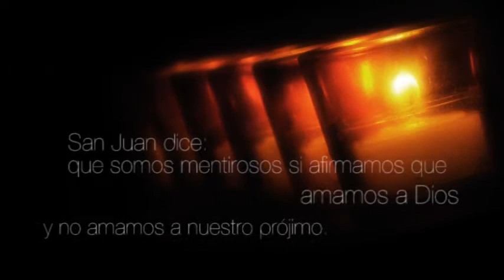Comayagua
Solidarios con Comayagua y el Aguan